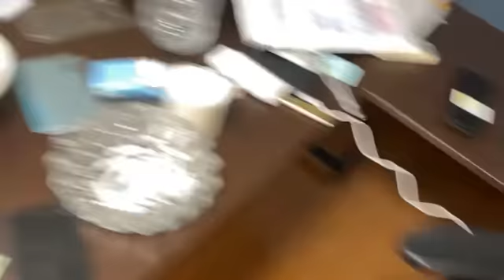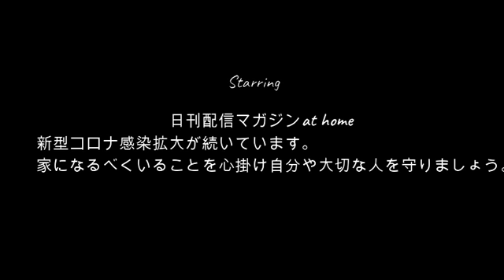【まゆカレーの真実】ぜろわん!!まゆカレーを食べてみた結果8月20日